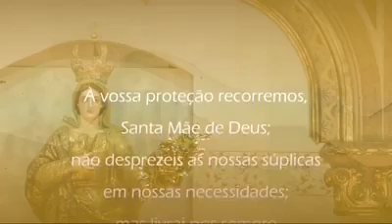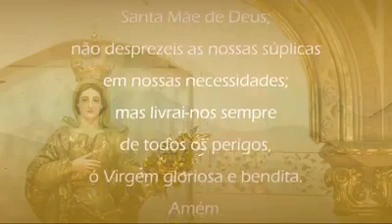ARCEBISPO EM SEU LAR - 11/06/2020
🙏💒💓 TEMPO COMUM - A palavra de ordem ainda é: Paciência e Santo Terço, ao vivo, às 19h30